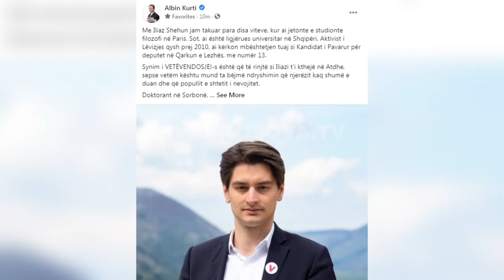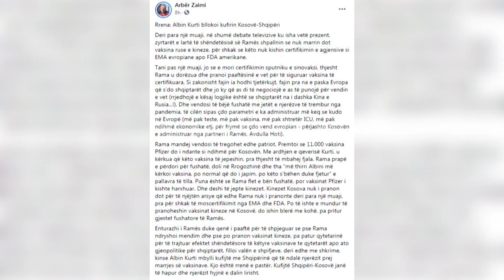Kthehet përplasja Rama - Kurti - 09.04.2021 - Klan Kosova